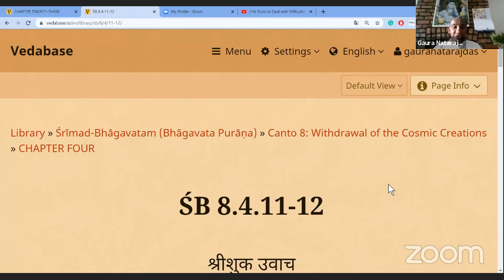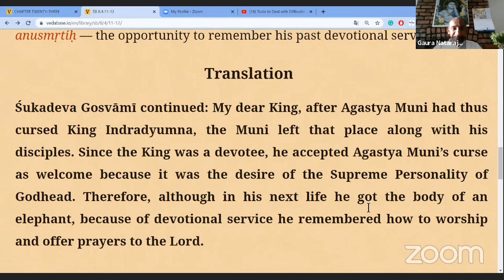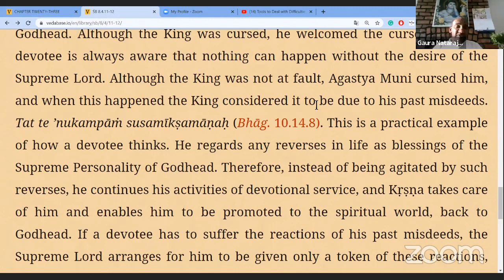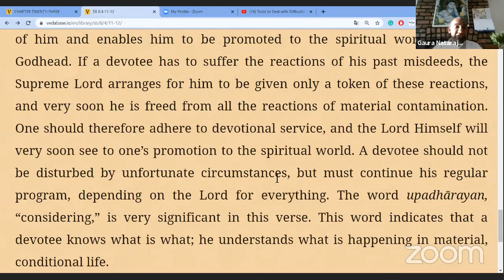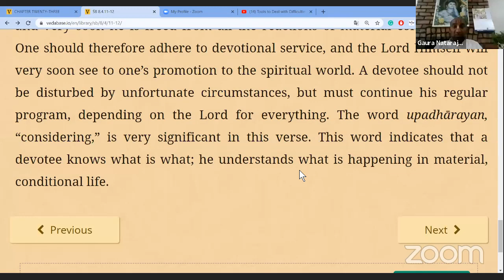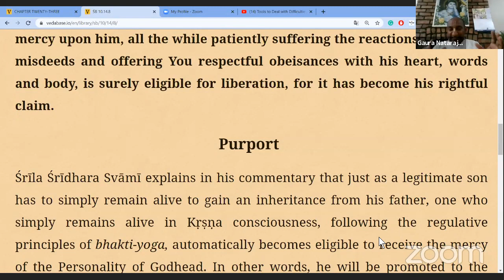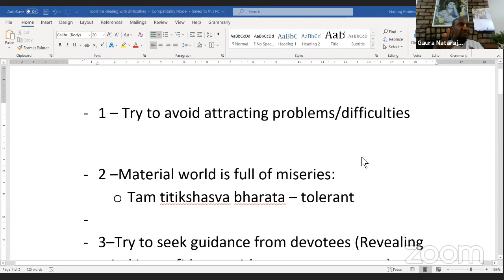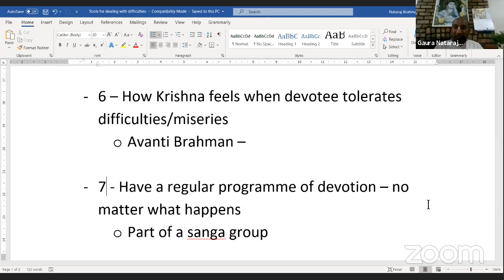Tools to Deal with Difficulties – Lessons from the lives of Devotees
Class by Gaura Nataraj Das